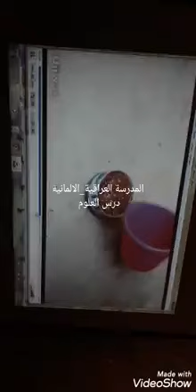درس العلوم/الصف الاول /مع ست هبة💛